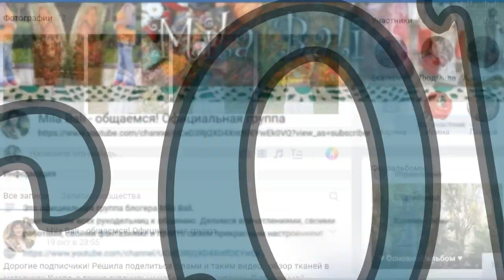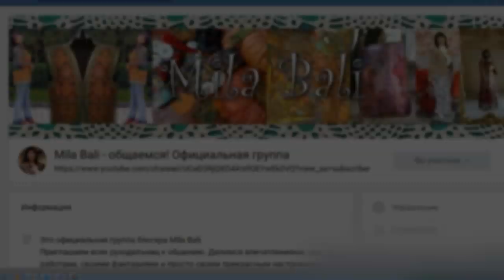Свободноходовая стёжка ♥ Урок №1 ♥ Free Motion Embroidery tutorial ♥ Mila Bali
Урок по свободноходовой стёжке №1